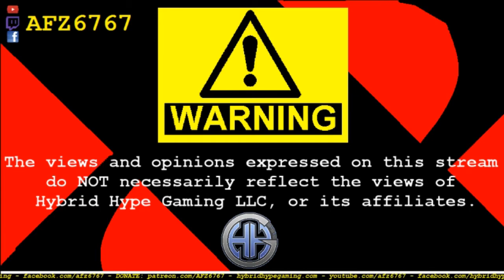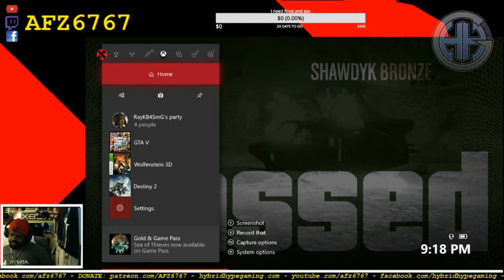AFZ GETS REKT: RETURN 2 LOS SANTOS (Part 1)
Dusting off the cobwebs here, coming back to GTA V since it's initial release.. let's see how I do

This mission is the Humane Labs Raid heist. while there was some awesome conversation  this clip sadly, my desk mic wasnt active :(